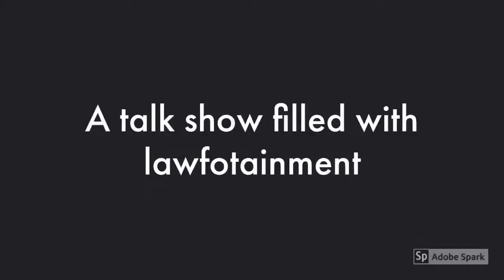Ms. Akanksha Antil on Legal Recruitment》Founding TWIMC》CV-Making |Acing Interviews》Ep18.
LawUnplugged brings you its eighteenth episode featuring Mrs. Akansha Antil. Ma’am is the founder of a legal talent manager firm,’To whom It may Concern’ [TWIMC]. Mam has been in the recruitment industry from more than 10 years and now trains and grooms students for the d-day of interviews. Before starting TWIMC, mam worked as a recruiter with Rainmaker and Vahura and thereafter worked as a campus recruiters with Amarchand Mangaldas Shroff [Now, Cyril Amarchand Mangaldas].

In this episode mam talks about drafting a prim and proper CV, breaking ice in an interview, scope of employability after CoVID and has a lot of fun in the rapid fire round.

LawUnplugged is a talk show started by a bunch of first-years at National Law University, Nagpur. It provides you with freshly-brewed talk shows where members of the legal fraternity are invited to share their experiences of Moot Courts, ADR competitions, Internships, and other ventures.
(00:00) - Intro
(01:20) - Introduction
(01:40) -starting 'To Whom It May Concern (TWIMC)'.
(06:00 ) - How Legal Recruitment & not practicing law?.
(09:30 ) -  assessment a CV.
(14:25) - Mistakes students' make in crafting a CV & in Interviews.
(20:18)  - Emerging areas of Law after COVID-19.
(23:36)  -ON YOUR FINGER TIPS!!!